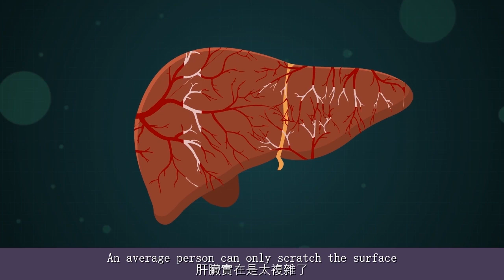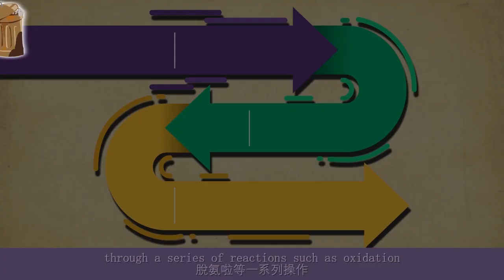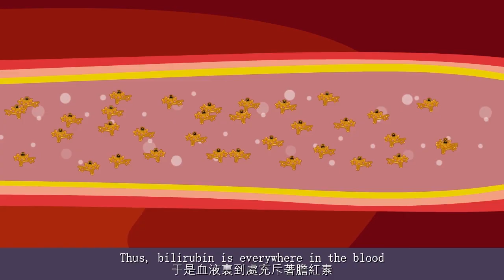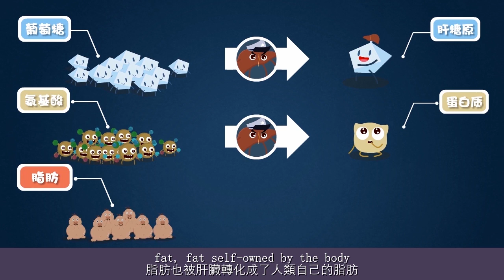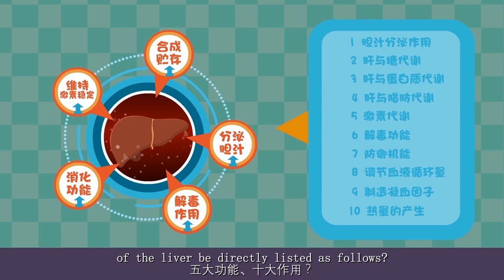（繁體）乙肝（02）皮膚發黃、沒力氣、厭油、惡心嘔吐？你的肝可能出問題了！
想知道肝髒在哪嗎？肺炎腎炎，爲什麽好像沒有肝炎嚴重嗎？肝髒在身體究竟有多重要？肝髒發炎前後會有哪些變化？大量純幹貨現在放送